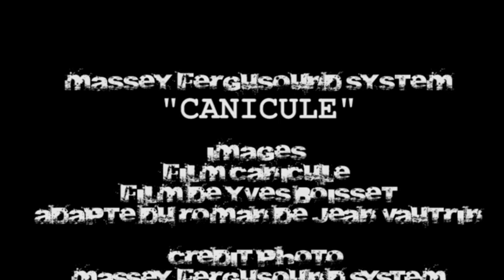Massey fergusound system - Canicule